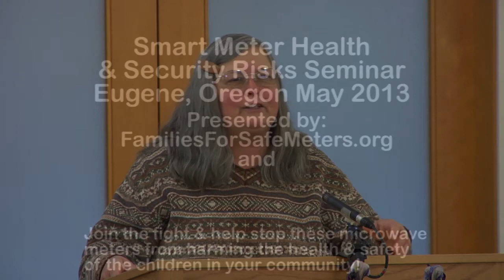Smart Meter Health Risks Seminar Part 5 Kathy Ging